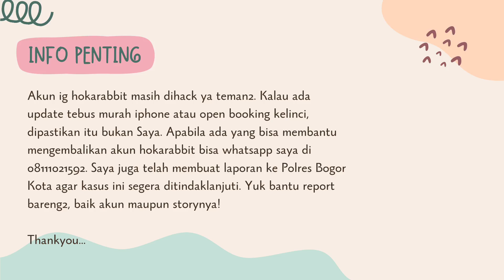HATI-HATI PENIPUAN YANG MENGATASNAMAKAN HOKARABBIT